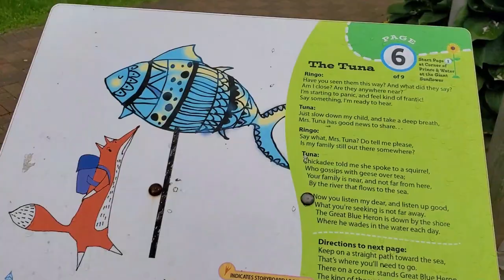Argyle Shore Provincial Park & P.E.I. Lobsters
Today I visited the Argyle Shore Provincial Park.
Had some huge lobsters! Bubble tea and cakes!

We stayed at the Holman Grand hotel in Charlottetown